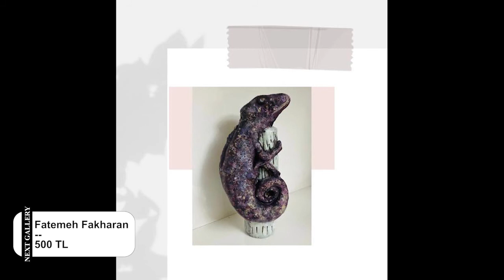نمایشگاه آنلاین استانبول دوره دوم در نکست گالری استانبول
فراموش نکنید برای دیدن نمایشگاه های بیشتر کانال آرت نیوز رو سابسکرایب کنید.

Bir adım daha
karma grup sergisi

art in another vision
Group Visual Art Exhibition

Organizatör/Curator:
Faranak Mohebbi
Felor Biniazan
(Raha Art Group)

(Shalman Art Gallery)
(Ehsan Art Gallery)
(Five Five Gallery)
(Naghshe Honar Art Group)

AÇILIŞ: 22 Aralik Pazartesi saat 15:00.
Next Art Gallery

Opening: 22 December 2020at 15:00.
Next Art Gallery

Poster designer:
Vahid Bahrami

Fatemeh Abbasian
Farzaneh Alaghehmand
Sara Amiraslani
Afsoon Ararooti
Tahereh Asadi
Melina Asghari
Ehsan Avard
Atena Babaei
Mahsa Baghaei
Farahnaz Bagher
Parisa Barati
Golsom Barazandeh
Leyli Bidram
Shirin Chaveleh
Seyedeh Razieh Dargahi
Sharareh Dashtehi Pour
Maedeh Divsalar
Bahar Ebrahimi
Fatemeh Fakharan
Shora Falahvahdati Jolish
Zahra Fallah
Faezeh Fatehi
Farzaneh Fattahi Moghadam
Elahe Fazely
Zahra Foroozand
Zohreh Fotoreh Bonabi
Mahdokht Gerami
Yeghaneh Ghanaat
Seyedeh Adineh Ghavami
Zahra Gheisari
Maryam Sadat Ghiyassi
Hamed Gholami
Samaneh Gholami Moghadam
Sarah Gholizadeh Aghghaleh
Farnoush Ghorbani
Saeed Heidari
Narges Imani
Lida jabaari
Shima Jahanbazi
Hanieh Jahani Mamlo
Hooman Jamshidi Arian
Babak Javedaneh
Sahar Karimi
Roya Khakzad
Elham Khatiri
Golazin Kheirmoghadam
Parisa Khodaparast
Maryam Lamei Harvani
Neda Latif
Fatemeh Latifi Vanjani
Sina Lotfavar
Shadab Mahdiyar
Fatemeh Malekian
Marjan Maneshgar
Aminay Mashhadi
Vahid Meskoob
Sara Mohammadzadeh
Faranak Mohebbi
Seyedeh Zohreh Mortazavi Baba Heidari
Yasaman Moshiri Rad
Elnaz Mostofi Pour Shoshtari
Saeed Nabatiyan
Javad Nahre Karoun
Masomeh Najafi Chaboki
Fatemeh Najafpour
Neda Nasiri
Shila Nazemi
Setareh Niami
Sarah Olfati
Maryam Olia
Javaneh Pishkari
Ali Pourbehzad
Elham Pourmahabadian
Hananeh Pouladi
Mahila Rad
Farya Raisinejad
Sahar Razman
Pegah Rezairad
Khorshid Rezvani Gilkolaei
Farhad Roostaei
Golchehreh Rouhani
Aida Salman Mohajer
Iman Saberian
Niloofar Salimi
Zeinab Shabani
Elham Sheykhpour
Sara Soheily
Mitra Tansaz
Aynaz Zarei
Kimia Zeinalabedini